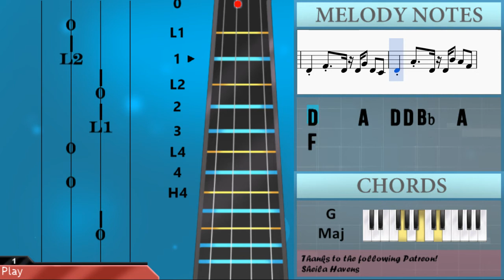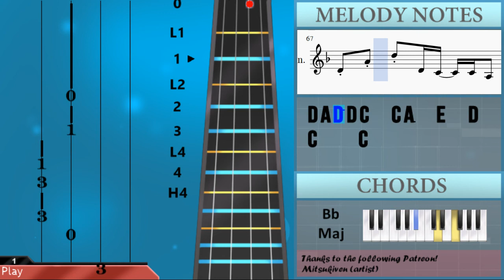How to play Crazy Frog (Axel F) by Harold Faltermeyer on Violin (Tutorial)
The easiest way to learn how to play Crazy Frog (Axel F) by Harold Faltermeyer on the violin. It's a violin tutorial for Crazy Frog (Axel F) by Harold Faltermeyer.

EasyViolinLesson teaches you to play the your favorite instrument, through easy and simple animation so that you too can learn how to play Crazy Frog (Axel F) by Harold Faltermeyer on the violin easily. A violin tutorial with visual animation graphic.

Notes of the tutorial:
D4     F4   D4 D4 G4   D4   C4
D4     A4   D4 D4 Bb4   A4   F4
D4 A4 D5 D4 C4   C4 A3   E4   D4
D4     D4
D4 A4 D5 D4 C4   C4 A3   E4   A4
A4   A4   Gb4   D4   D5
D4     D4
C4     C4
Gb4   Gb4   Gb4 Gb4   E4     E4
Gb4   Gb4   Gb4 Gb4   E4   E4   E4
F4   F4   F4 F4   E4     E4
Gb4   Gb4   Gb4 Gb4   A3     A3
F4   F4   F4 F4   E4     E4   A4
D4     D4
C5 C5 C5   A4     C5   C5   A4
D4     D4
A4 A4 A4 C5   C5   C5 B4   B4
A4 A4 A4 C5 C5   B4 A4
F4 F4 F4 F4 G4   G4   G4   G4
G4 A4 A4 A4 G4 A4 A4
D4     D4
C4     C4